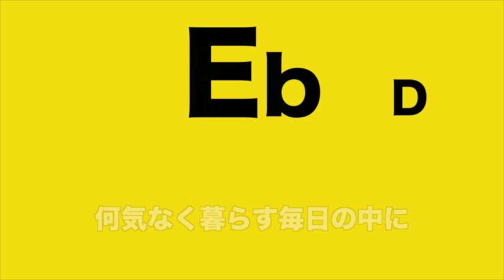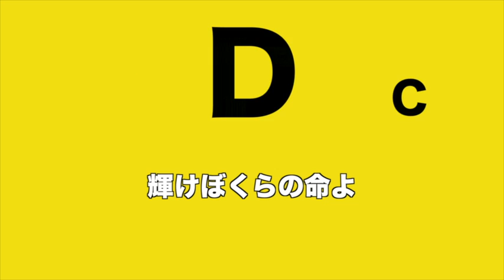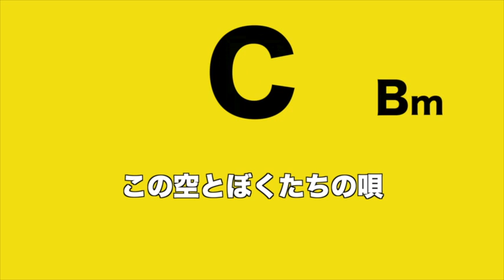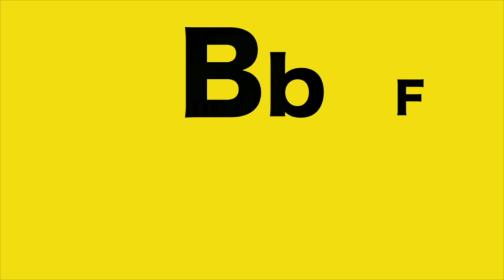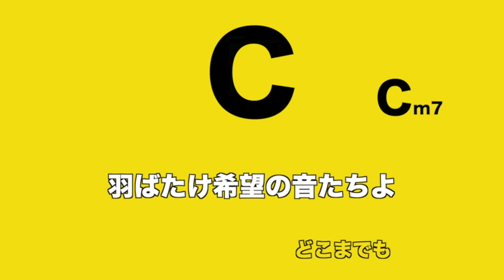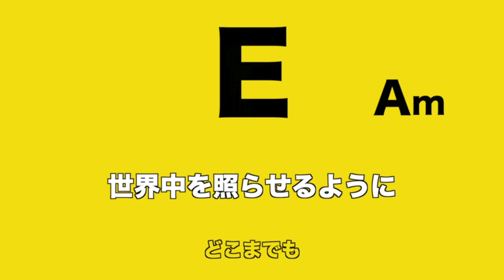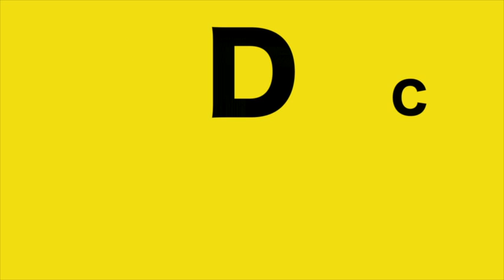Kiba Stock Theme 2015 Video